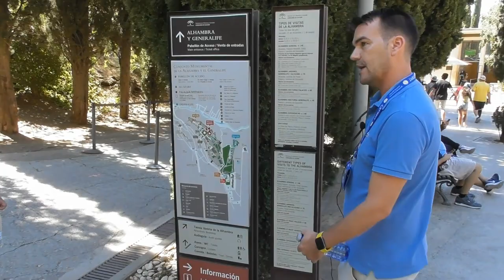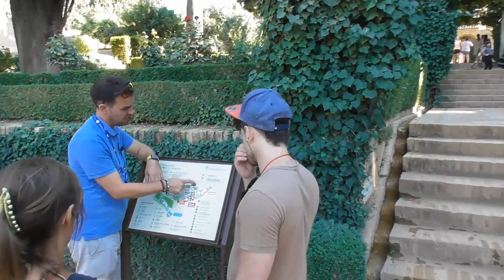Alhambra, Granada(Spain)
Alhambra - 22/08/2022.  Filmed with the Panasonic HC-V380 camcorder, the video was processed with Pinnacle Studio 19